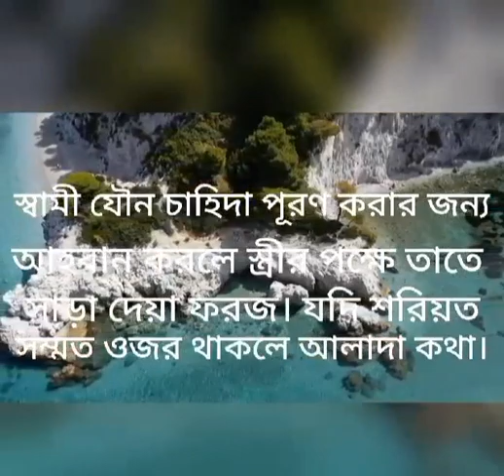স্বামীর অধিকার বা স্ত্রীর স্বামীর প্রতি কর্তব্য